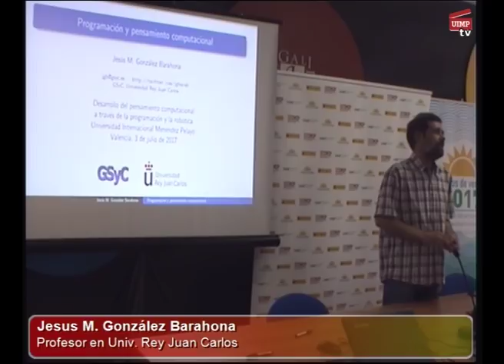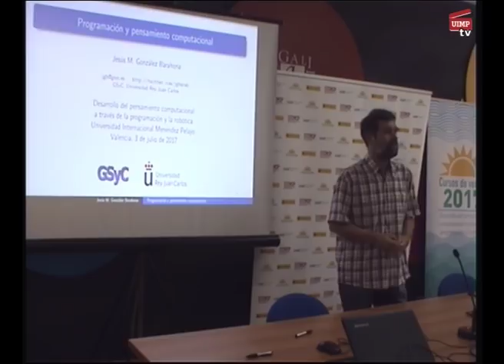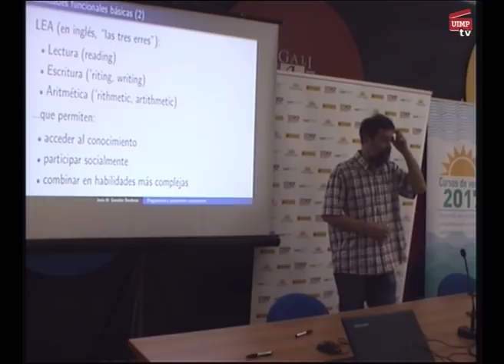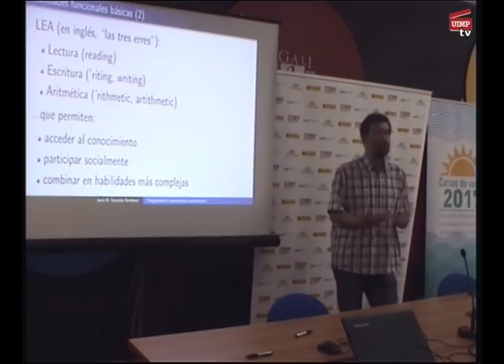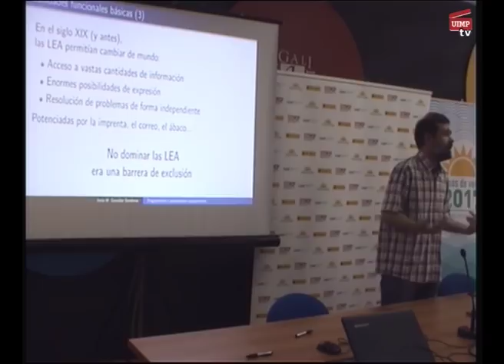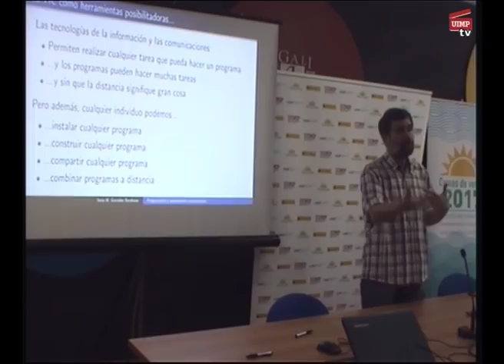Programación y pensamiento computacional Jesús M González Parte 1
Jesús M. González nos muestra en este fragmento la introducción sobre la importancia del pensamiento computacional y la programación.

El ponente Jesús M. González Barahona (Profesor en la Universidad Rey Juan Carlos) presenta una conferencia en la que nos muestra la relación entre la programación y el pensamiento computacional.

Director: Jesús Moreno León (Investigador en la Universidad Rey Juan Carlos y Jefe del departamento de Proyectos de Tecnologías Educativas en el INTEF). Codirectora: Leticia Riaza Moreno (Jefa de área del departamento de Desarrollo del INTEF).